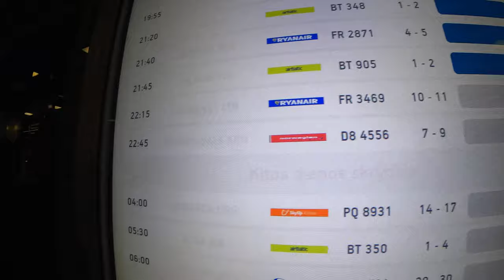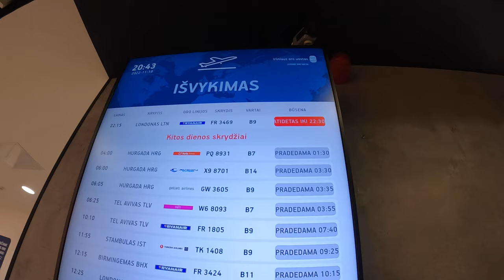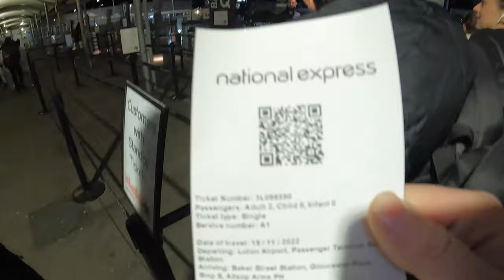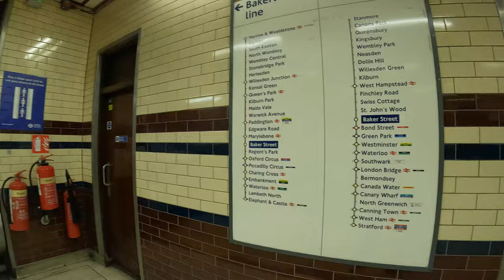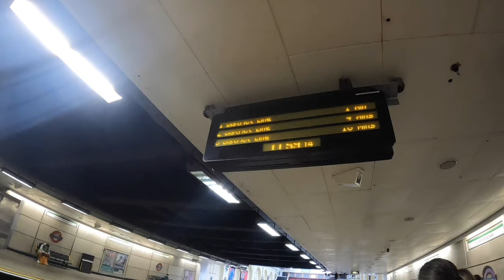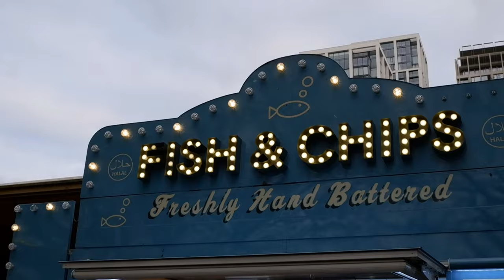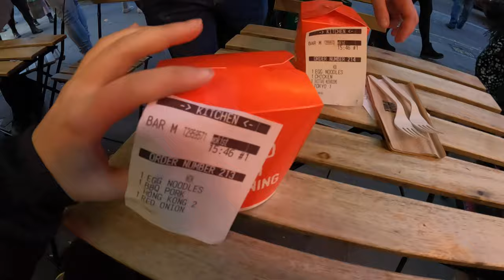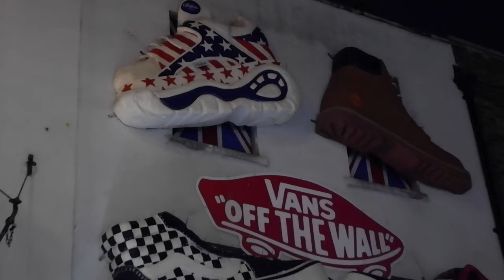MŪSŲ KELIONĖ Į LONDONĄ 1/2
Sveiki,
aš ir Karolukas šįkart Londone!